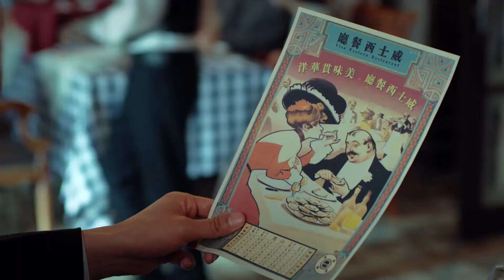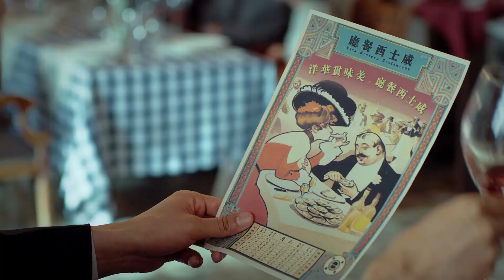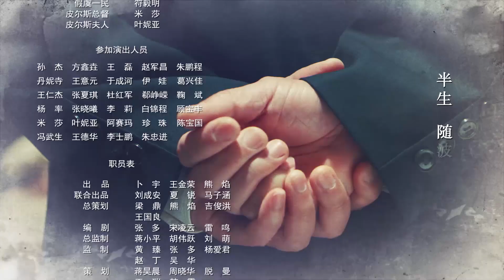【超好看战争剧】归鸿 EP06 | 凌潇肃富大龙携手上演双面间谍大战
中文名：归鸿
类    型：年代、抗日、战争
主    演：凌潇肃、刘一含、富大龙、石天琦、邵峰

故事简介：
该剧根据真实的“两航起义”改编，以1949年全国解放前夕为时间背景，讲述了华航和远航两家航空公司成功起义，毅然决然飞向祖国怀抱的故事。